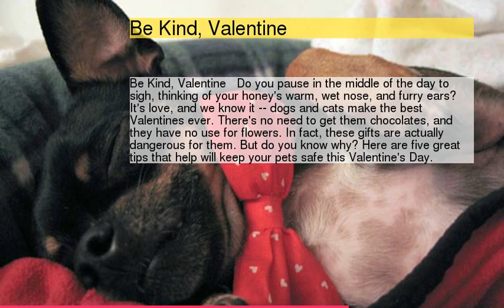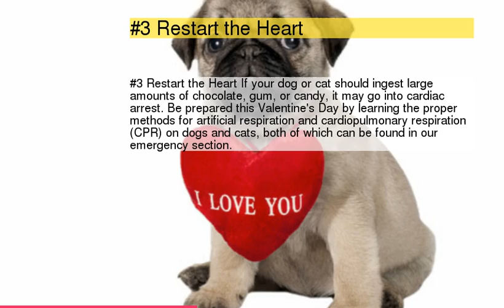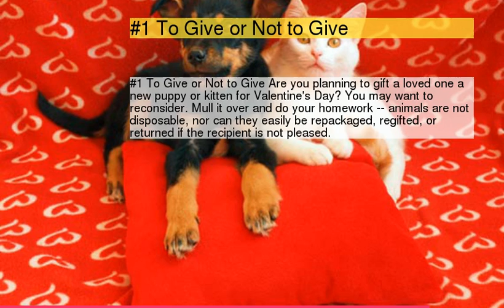Five Valentine's Day Safety Tips for Your Pets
1 : Be Kind, Valentine
2 : #5 Melts in Your Mouth, Not in Theirs
3 : #4 Skip the Candygram
4 : #3 Restart the Heart
5 : #2 A Rose is Just a Rose
6 : #1 To Give or Not to Give
7 :